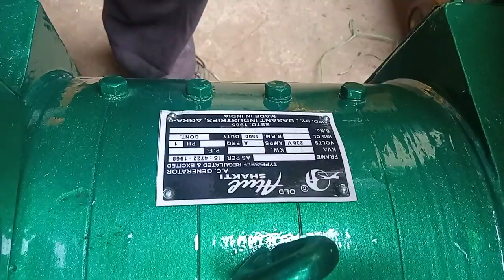OLD ATUL SHAKTI - 15HP 10KVA WATER COOLED. SINGLE PHASE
This Set Dispatched Today To Basia Gumla, Jharkhand

Old Atul Shakti - 10kva Water-Cooled Generator

Zafar Warsi
Warsi Distributors